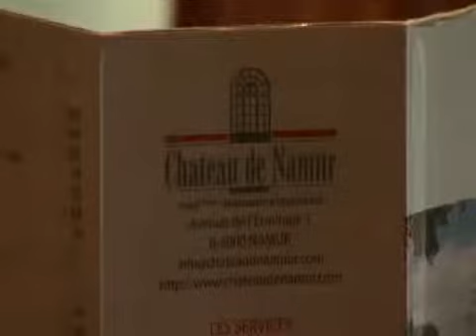Séminaires - Le Château de Namur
A Namur (Belgique), situé au sommet de la citadelle dans un écrin de verdure, Le Château de Namur vous propose ses 30 chambres tout confort et son restaurant gastronomique.
L'hôtel met à votre disposition 4 salles de séminaires bénéficiant de la lumière du jour et d'un équipement audiovisuel et didactique approprié.